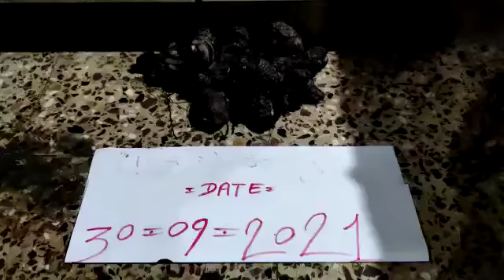📲8459046472📞 काली हल्दी मिलेंगे हमारे पास कांटेक्ट नंबर8459046472📞